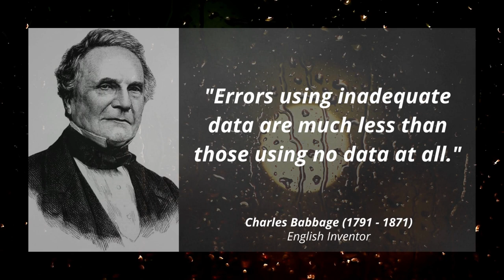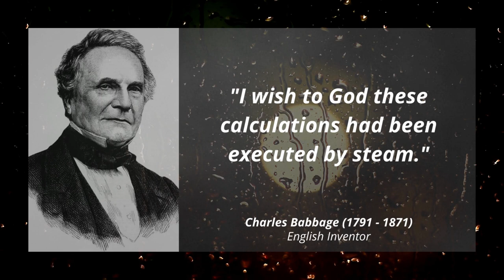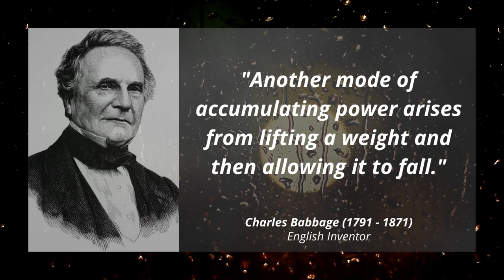Charles Babbage Famous Quotes That Will Inspire You || English Inventor [Father Of The Computer]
Charles Babbage (26 December 1791 – 18 October 1871) was an English polymath. A mathematician, philosopher, inventor and mechanical engineer, Babbage originated the concept of a digital programmable computer.
Babbage is considered by some to be "father of the computer". Babbage is credited with inventing the first mechanical computer, the Difference Engine, that eventually led to more complex electronic designs, though all the essential ideas of modern computers are to be found in Babbage's Analytical Engine, programmed using a principle openly borrowed from the Jacquard loom. Babbage had a broad range of interests in addition to his work on computers covered in his book Economy of Manufactures and Machinery. His varied work in other fields has led him to be described as "pre-eminent" among the many polymaths of his century.
Babbage, who died before the complete successful engineering of many of his designs, including his Difference Engine and Analytical Engine, remained a prominent figure in the ideating of computing. Parts of Babbage's incomplete mechanisms are on display in the Science Museum in London. In 1991, a functioning difference engine was constructed from Babbage's original plans. Built to tolerances achievable in the 19th century, the success of the finished engine indicated that Babbage's machine would have worked.